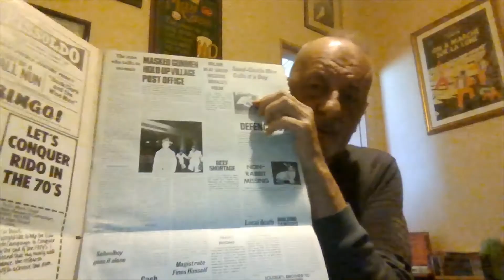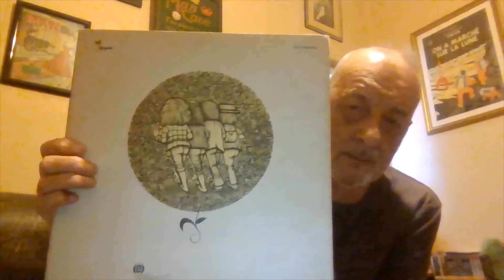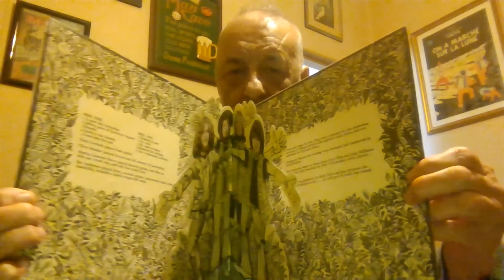Jethro Tull pop-up album cover